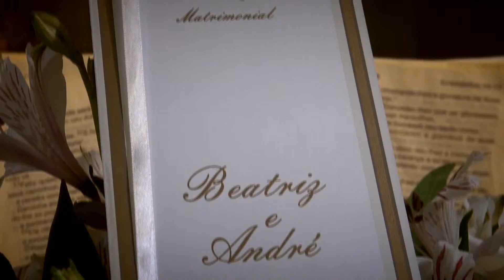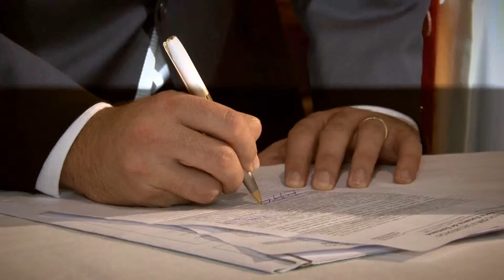Teaser Beatriz e André HD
Igreja N. Sra das Dores
Finess Buffet
Teresina-PI,Julho de 2011